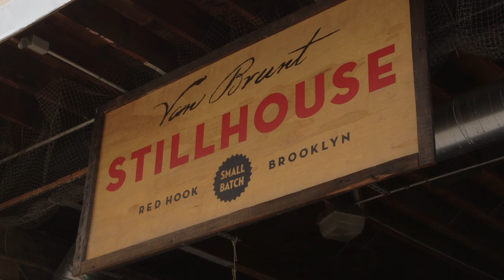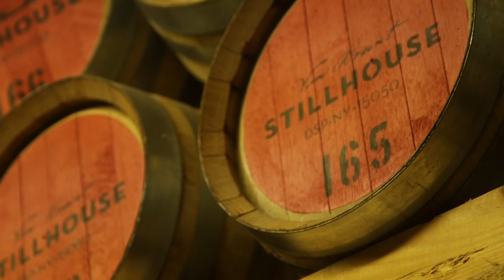Van Brunt Stillhouse: In The Spirit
Produced by Erik Spink & Amitabh Joshi
Hosted and Created by Eve Turow